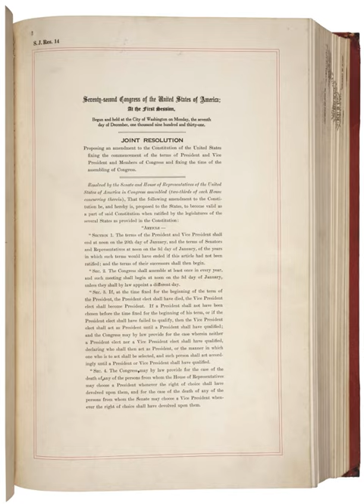Twentieth Amendment to the United States Constitution | Wikipedia audio article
This is an audio version of the Wikipedia Article:
Twentieth Amendment to the United States Constitution

00:00:26 1 Text
00:02:19 2 Historical background
00:06:20 3 Proposal and ratification
00:06:39 4 Effect of the amendment

- Socrates

SUMMARY
The Twentieth Amendment (Amendment XX) to the United States Constitution moved the beginning and ending of the terms of the president and vice president from March 4 to January 20, and of members of Congress from March 4 to January 3. It also has provisions that determine what is to be done when there is no president-elect. The Twentieth Amendment was adopted on January 23, 1933.